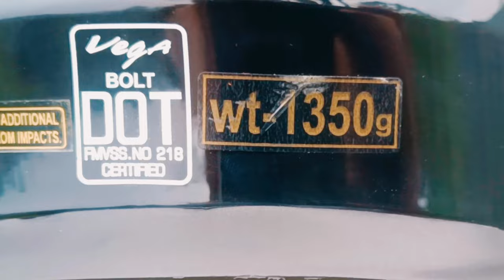Buy Vega Helmet's Get 1 Lakh Offer😨 || Helmet Under 2000 || Vega Bolt Helmet Review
HELLO EVERYONE♥️

🔴BEST BUYING LINK🔴VERY IMPORTANT PRODUCTS FOR ALL BIKES🔴

👉Vega Bolt Glossy Black- 1 Lakh Offer👈

👉Vega Bolt Bunny-

👉Steel Bird GT Off Road-

✅BEST ACTION CAMERA FOR MOTO VLOGGING👇
👉GoPro HERO11 Black Mini-

👉Moto Max Chain Lube

👉Motul Chain Clener

👉Waxpol Bike Washing Shampoo 2.5ltr

👉Waxpol Ecosaver Bike Wash 5ltr

👉Rust Remover-Chain Clener-Lubricant
Wd 40

👉Best Microfiber Cloths For Bike Cleaning With No Scratch-

👉Best Microfiber Cloths Combos

👉Bike's Chain Cleaning Brush-

👉Seelbird SBH-17 Terminator ISI Certified Full Face Graphic Helmet in Matt Finish-

👉Steelbird Full Finger Bike Riding Gloves with Touch Screen-

👉Adjustable Aluminium Alloy Tripod-

👉Bikes Disk Locks-

😎Video Shooted By - Mr. PJ
📱Mobile - Realme X7 Pro & Iphone 13 Pro Max
🎴Thumbnail Making Software - Thumbnail Maker
✅Video Editor - Inbuilt Editor

best looking helmet in budget
best looking budget helmet
my new helmet
Vega helmets
Bolt helmets
1 lakh Free offer
1 lakh offer
1 lakh offer in helmet
Vega 1 lakh offer
Isi helmets
vega bolt helmet
vega bunny helmet
vega helmets
new vega helme
best helmet under 2000
dot certified helmet under 2000
Vega helmets
Vega bolts glossy black
best helmets under 3000
Dot approved helmet
isi helmet
sports helmet
helmets
helmet
Vega bolt bunny
Low price helmet
Budget friendly felmets
Buy helmets
Buy from online
Online helmets
bike helmet
best bike helmet
budget helmet
Helmets under 3000
helmets under 2000
helmets under 5000
Vega bolt
Vega bolt helmet,
bike tips

For any enq, business & collaboration

👉I'm on Instagram as Fitness Freak.

I Hope You Enjoyed So Much,☺

Please. 👇
⏩ Do like ❣️
⏩ Comments . 😁

👉PJ👌